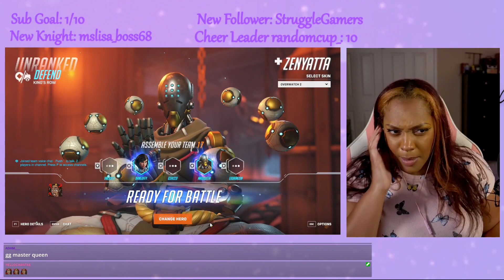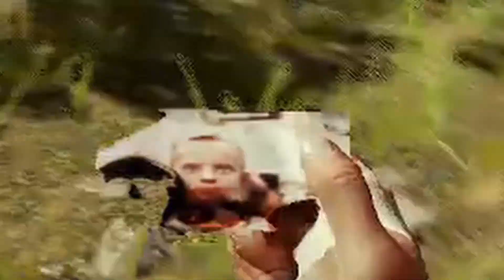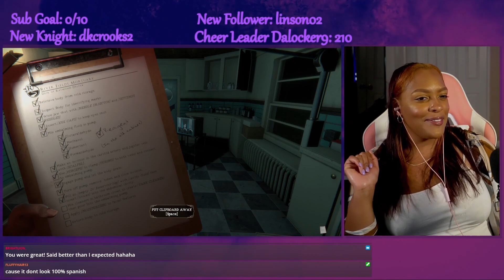Wakanda Forever, Thug tears and Elden Ring!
Quick chat about Wakanda Forever then we level up in Elden Ring with our new Cloak!